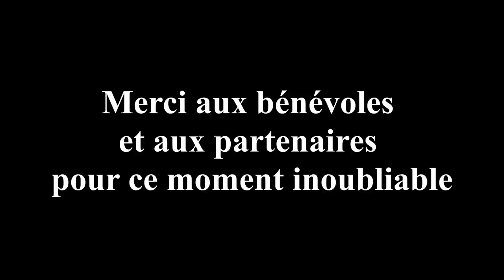GRAND RAID DU FINISTERE OFF - 140kms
ME SUIVRE

MON MATOS

Pour cette vidéo :

- Caméra : GoPro Hero 8 Black